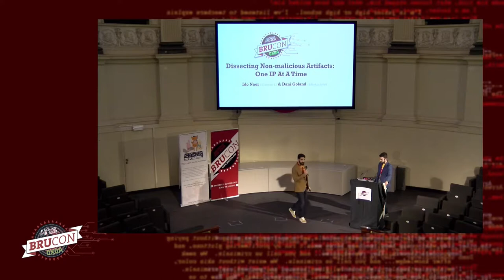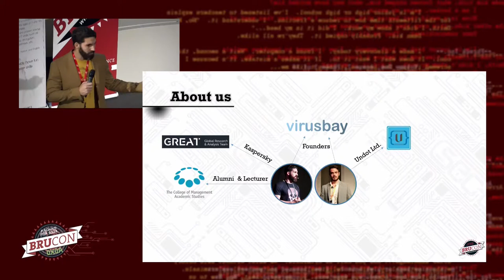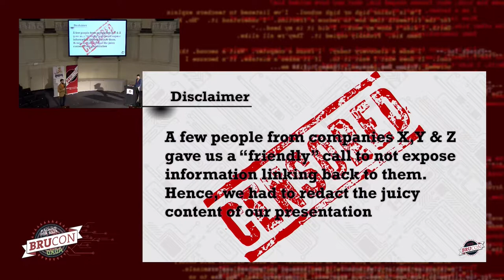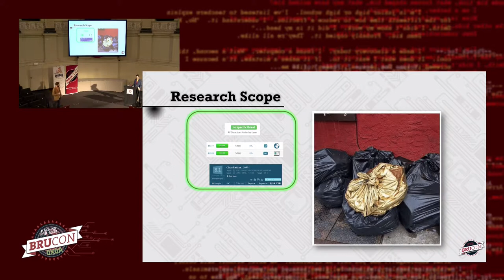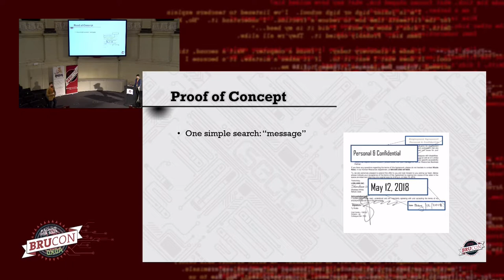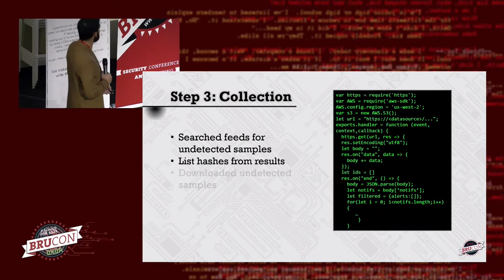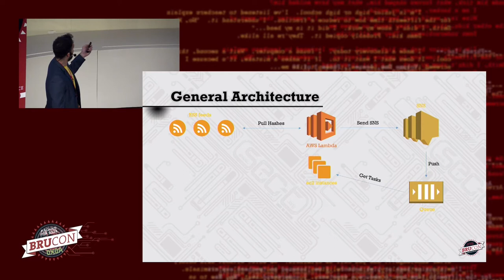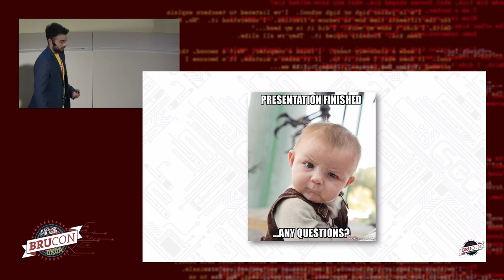20 - BruCON 0x0A - Dissecting Of Non Malicious Artifacts: One IP At A Time - Dani Goland & Ido Naor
For years and years, anti-malware solutions, across many levels of the network, have been assisted by online anti-virus aggregation services and online sandboxes to extend their detection level and identify unknown threats. But this power booster comes with a price tag. Even today, enterprises all over the world are using security solutions that instead of protecting the data, are suspecting it as malicious and sharing it with online multi-scanners. The result is drastic. What separates a hacker from extracting all that data on a daily basis is a couple of hundreds euros, monthly. A price which could be covered easily if that hacker finds a man of interest. In just a couple of days, one skilled hacker can build an intelligence platform that could be sold in 10 times the money they invested.
The data is being leaked daily and the variety is endless. In our research, we dived into these malware-scanning giants and built sophisticated Yara rules to capture non-malicious artifacts and dissect them from secrets you've never thought possible of getting out of their chamber. But that’s not all.

We will show the audience how we built an intelligence tool, that upon insertion of an API key, will auto-dissect a full dataset. In our talk we reveal the awful truth about allowing internally installed security products to be romantically involved with online scanners.